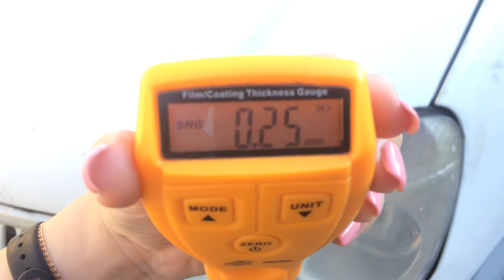Прокат толщиномера ЛКП Чебоксары. Аренда толщиномера в Чебоксарах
Аренда прокат толщиномера для авто в Чебоксарах. Телефон пункта проката: 381636. Чебоксары, пр. М.Горького 3. Аренда толщиномеров в Чебоксарах для определения крашеное авто или нет